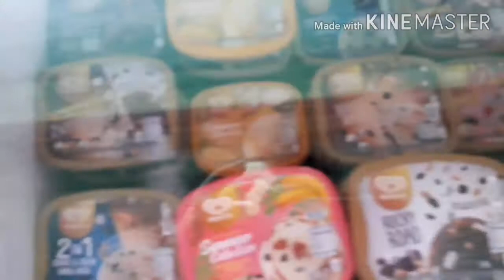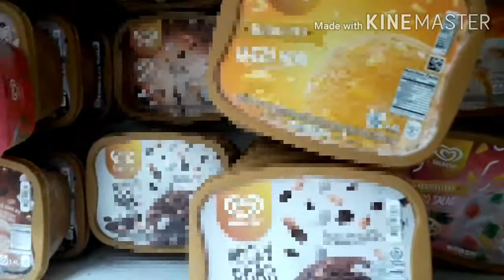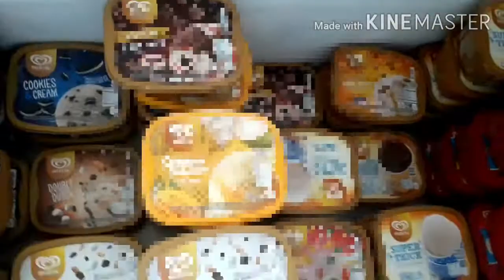LOOKING FOR FOODS AND DRINKS AT CONVENIENCE STORE.. 2 WEEKS QUARANTINE HANGANG KELAN MATATAPOS?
# Buying Foods to eat#wear mask when go out# and follow what our leader says...Pilipino kaya natin to..